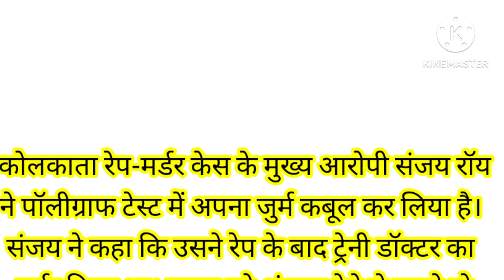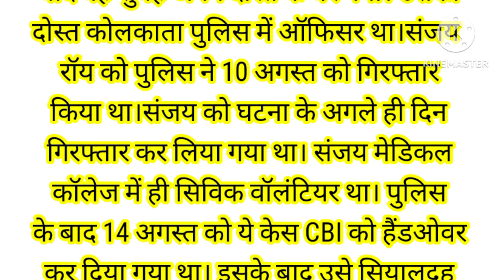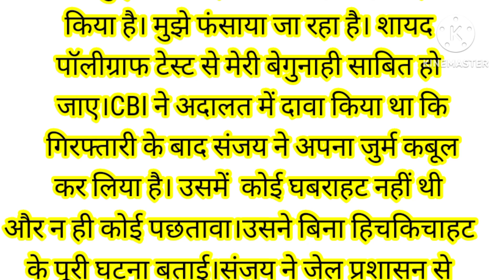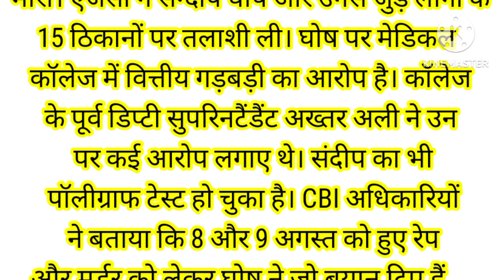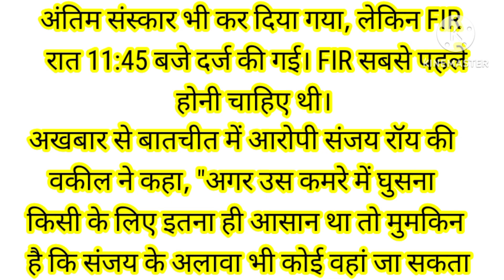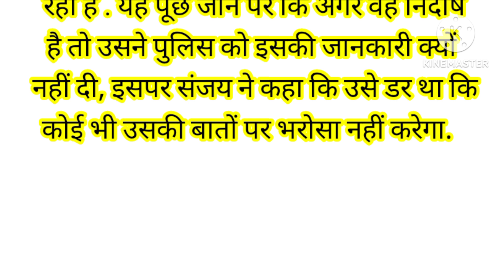मौमिता मर्डर केस के आरोपी संजय राय ने अपना जुर्म कबूला पॉलीग्राफ टेस्ट में 😭😭😭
Moumita debnath kolkata  Murder Case
Moumita hatya kand ke aaropii sanjay ka hua
पालीग्राफ टेस्ट jisme sanjay raay ne kabula apna julm